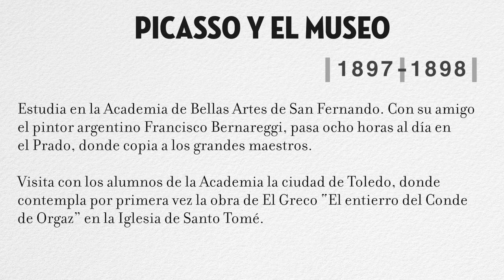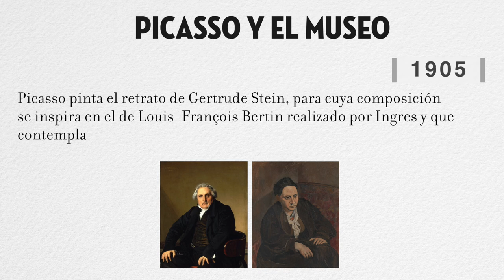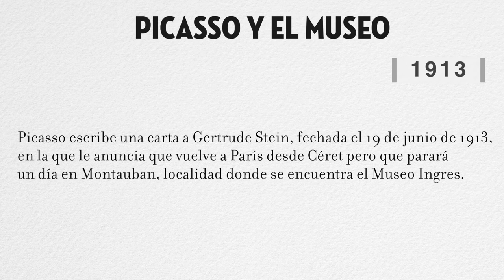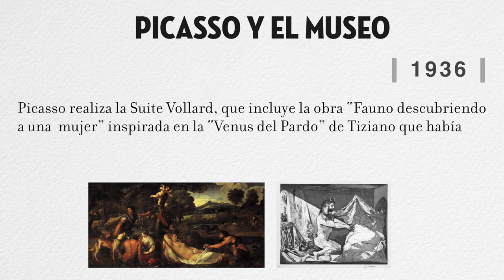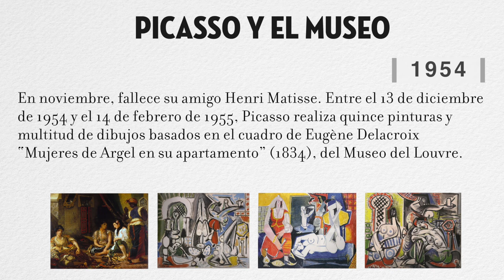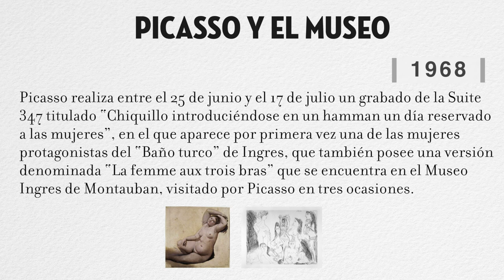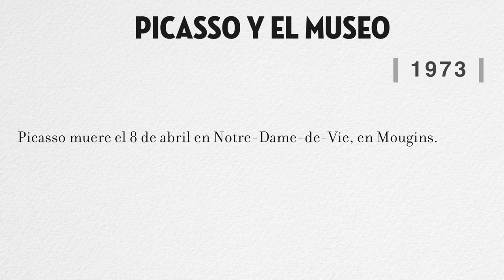Exposición «Picaso y el museo» 14.02.18 a 16.05.18 [cronografía]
Las salas Goya y Picasso del Círculo de Bellas Artes acogen del 14 de febrero al 16 de mayo de 2018 la exposición «Picasso y el museo» en la que se analizan las influencias que las pinacotecas y sus obras y artistas han tenido en la trayectoria profesional del pintor malagueño.

En este vídeo organizamos los principales acontecimientos en orden cronológico, que marcaron la vida de Picasso y cómo estos hecho influyeron en su trabajo.
La exposición «Picasso y el museo» cuenta con alrededor de 200 obras agrupadas en 8 apartados: Museo del Prado, El Greco, Louvre, Museo Trocadero, Museo Ingres, Degas, Rafael y La Fornarina y Rembrandt. Todas las obras pertenecen a las suites Vollard, 347 y 156 del pintor. También hay alguna cedida por el Museo Picasso de Barcelona y la Casa Museo de Picasso.

En relación a la exposición se organizan tanto visitas guiadas como talleres escolares y familiares, que se pueden consultar en la web.

La exposición se engloba dentro del Incentenario Picasso, que incluye además conferencias dentro de "Los Lunes, Al Círculo", así como cine. En relación a esta, Javier Molins, el comisario de la exposición ofrece una conferencia el 19 de febrero a las 19:30h.